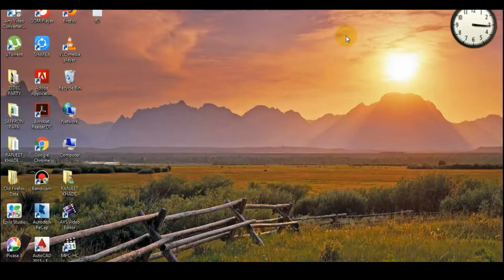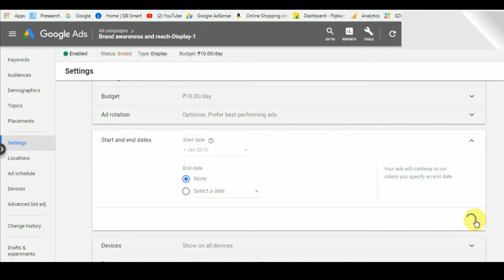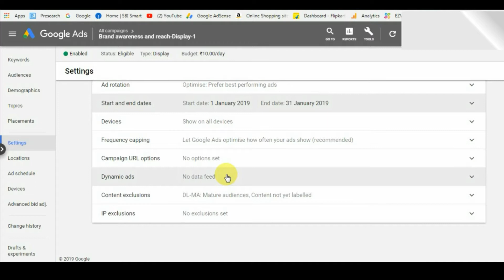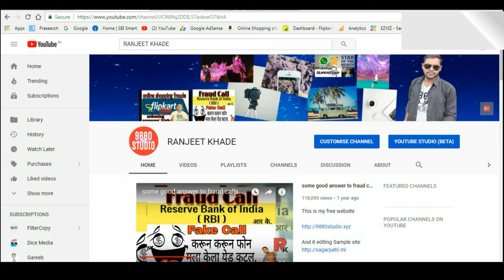google Adwords | how to status change | Enable, Pause, Remove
Cr
I am talk about the Real Experience in site and the step by step I am telling about how to work the new engineer and what to do step by step videos show subscribe my channel and heat the bell icon don't miss this subscribe button
My first video is building layout and excavation the main reason of this video fresher engineers no idea for what to do next then help this video what is the next word on site then you watch this video thank you so much

नमस्कार मित्रानो माझे नाव आहे. रणजीत आणि मी youtube वरती रणजीत खाडे नावाचे channel चालवत आहे तर तुम्हाला यामध्ये वेगवेगळ्या प्रकारचे video पाहायला भेटणार आहेत जर तुम्हाला हे video आवडला असेल तर त्यावेळेला लाईक करायला विसरु नका आणि सर्वात प्रथम video पाहायचे असतील तर subscribe बटनवर क्लिक करा आणि पुढे दिलेल्या घंटा वाजवायला विसरू नका धन्यवाद.

आणि खाली दिलेल्या लिंक वर क्लिक केल्यानंतर तुम्ही डायरेक्ट व्हिडीओ पाहू शकता.

 B) My videos playing list is

I'm on Instagram as @9880studio. Install the app to follow my photos and videos.